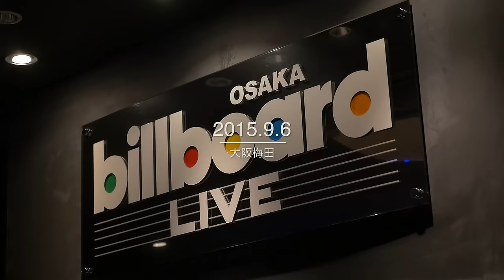ORB Premium Music Festival 2015 in Billboardlive大阪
2015.9.6
ORB Premium Music Festival in Billboardlive Osaka

Cast:
anry
佐藤竹善(Chikuzen Sato)
JONTE
竹本 健一 (Kenichi Takemoto)
Rails-Tereo
わたなべ　ゆう (Yu Watanabe)
(五十音順）

Host band:
Pf,key: 上條みずほ(Mizuho Kamijo)
Gt: 野口亮(Ryo Noguchi)
Per:野上幸平(Kohei Nogami)

Opening Act:
大和田慧(Kei Owada)

Chorus:
 和田直華(Naoka Wada)

Secret Guest:
Unlimited tone

Movie directed by
Azuma Masaoka (take me show picure)

Special thanks to:
Imasaka san(Billboard)
Okuno san(Billboard)
Fujikawa san (aiuto)
Matsuno san (OPPO Digital JAPAN)
maco-j(Photo)
Kitagaki san (avex)
Kawata san (avex)
Fumika Ishida(Model)
Yoshie Takeuchi (MC)
All Billboard Osaka stuff san
ORB staff
日本盲導犬協会
and All guests!!